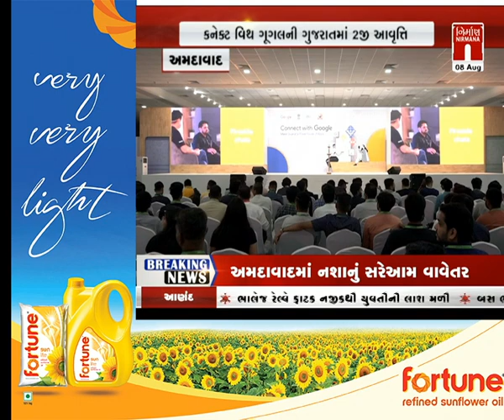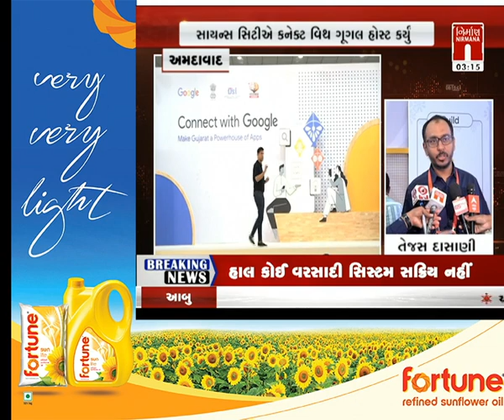Amdavad : સાયન્સ સીટીએ કનેક્ટ વિથ ગૂગલ હોસ્ટ કર્યું । Nirmananews